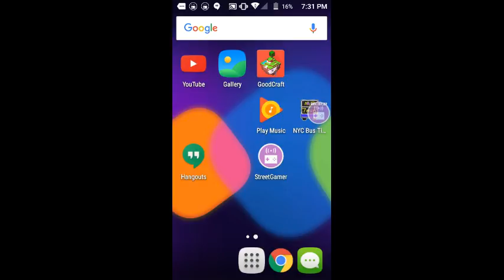Brother Game Night